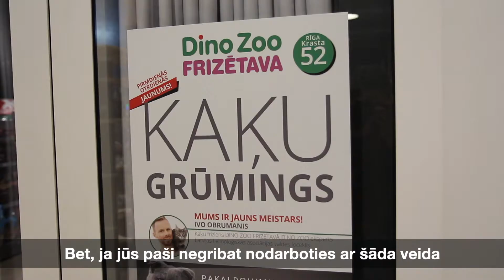Kā izķemmēt savu mīluli?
☎️ Pieraksts uz vizīti DINO ZOO FRIZĒTAVĀ pa tālr. 29390650